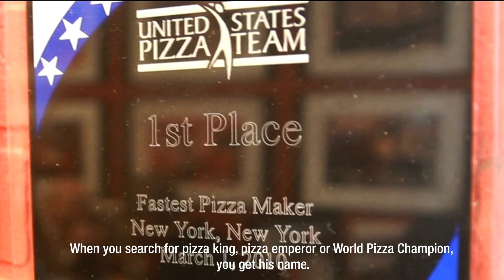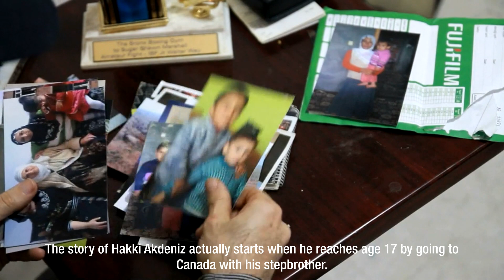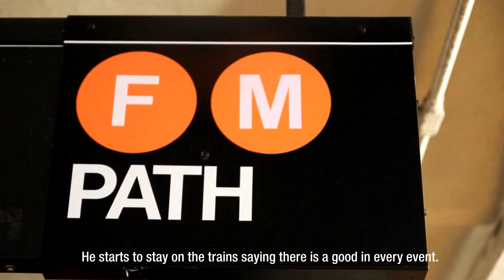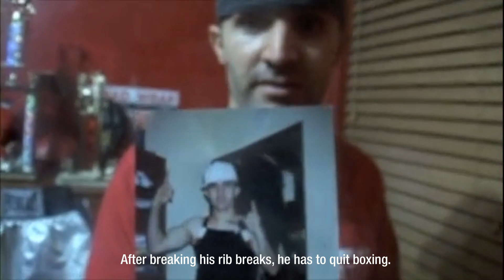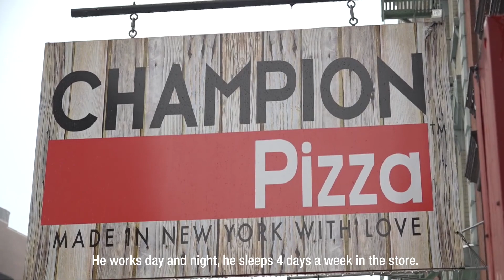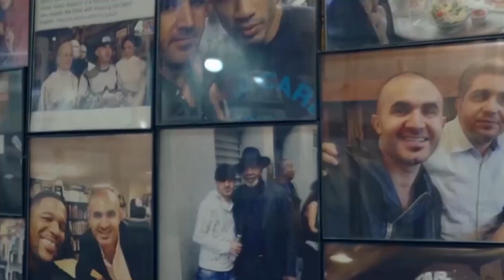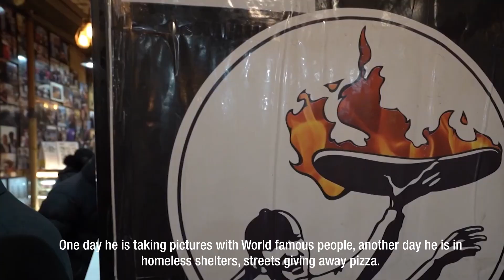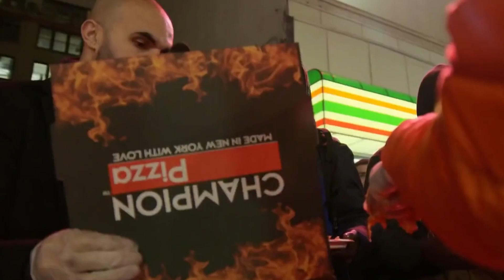Diyarbakır'dan Amerika'ya Gerçek Bir Başarı Hikayesi: Hakkı Akdeniz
Pizza kralı, pizza imparatoru ya da Dünya Pizza Şampiyonu diye arattığınızda karşınıza onun adı çıkıyor.

Birkaç kelime İngilizce, cebinde 240 dolar parayla Amerika’ya kaçak yollardan giriyor. Aylarca sokaklarda kalıyor. Düşüyor, kalkıyor, sonra tekrar düşüp tekrar kalkıyor. Geldiği yeri ise asla unutmuyor.

Hakkı Akdeniz’in hikayesi, zorlukların üstesinden gelmiş, Bir şeyleri başarmış, hayalini gerçekleştirmiş insanlarınkinden bir fazlasına sahip…

İşte, Diyarbakır’ın Silvan ilçesinde başlayıp Amerika’da pizza imparatorluğuna uzanan etkileyici, ilham verici hatta büyüleyici bir yolculuk…

When you search for pizza king, pizza emperor or World Pizza Champion, you get his name.

He enters America illegally with a few words of English and 240 dollars in his pocket. He has been on the streets for months. He falls, gets up, then falls again and gets up again. He never forgets where he came from.

The story of Hakkı Akdeniz has one more thing than the people who have overcome difficulties, accomplished something, and realized their dream…

Here is an impressive, inspiring and even fascinating journey that starts in Silvan district of Diyarbakır and extends to the pizza empire in America.